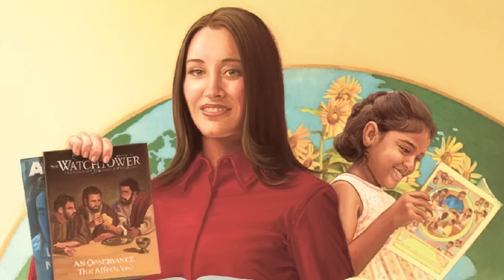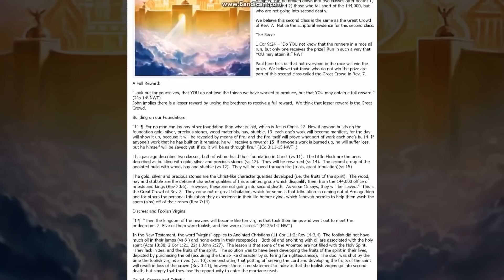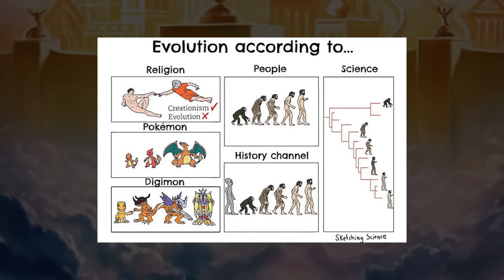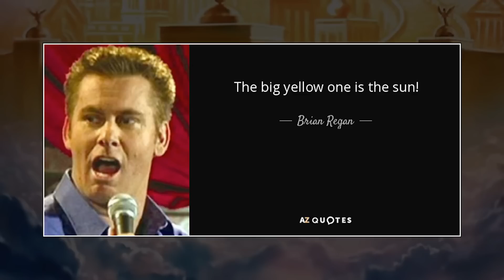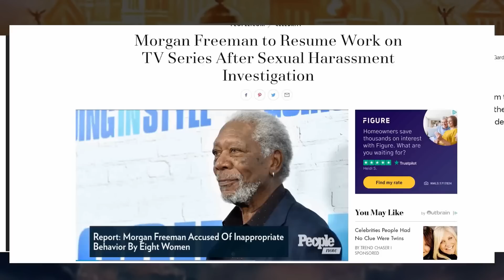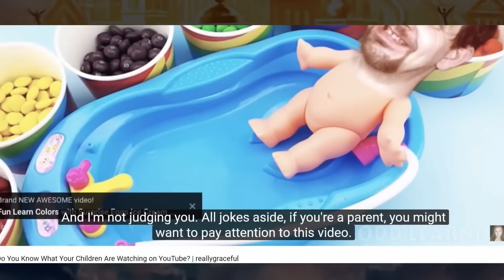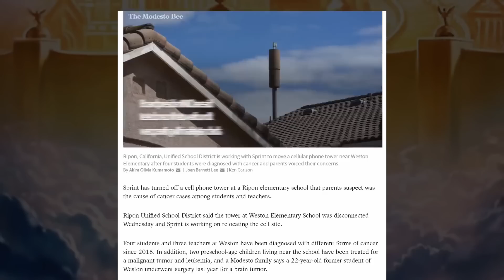Mein Großvater arbeitete für das Pentagon und versuchte mir zu erklären, dass die Erde flach ist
(persönliche Geschichte von Mun)
Mun von Mind Unveiled erzählt eine wahre Geschichte über ihren Großvater. Ich hoffe, es gefällt euch.
DAS ENDE IST AM WICHTIGSTEN : 17:18
Mehr Videos in Kürze!

Übersetzt von Lulu.

Danke an @reallygraceful, ich habe ein paar ihrer Videos in dieser Präsentation verwendet!